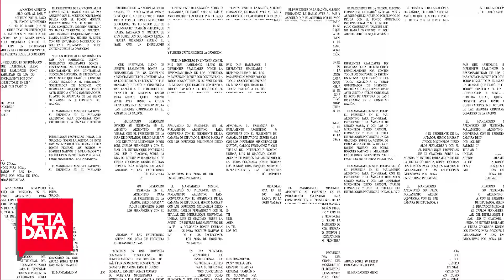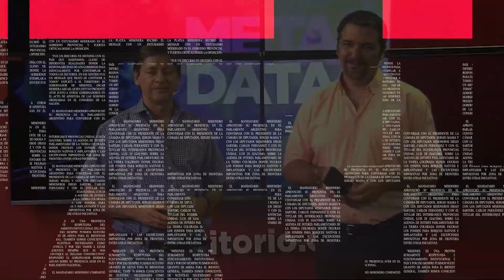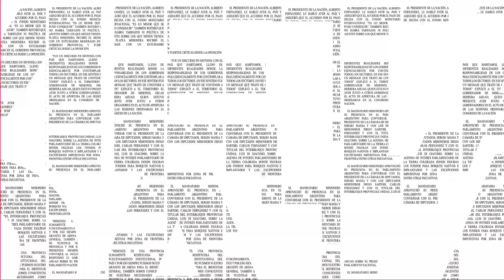MetaData #2022: Balance y Perspectiva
Empezamos a repasar el año y a proyectar el 2023 con diferentes sectores de la economía y la política. En esta ocasión hablamos con una funcionaria nacional del sector forestal y con una sindicalista del sector docente.